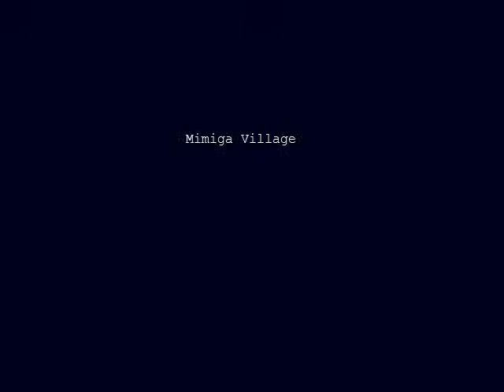Cave Story: Ep 1 The Polar Star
Cave Story Gameplay
Video by Archoo
Full Run-through, with "best" ending.

Hello Viewers! This is Archoo, I'm going to run through the game Cave Story, this is my first "let's play" but without commentary, sorry.

Game produced by Pixel
Cave Story Download